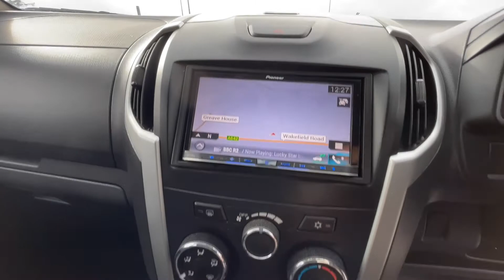Isuzu D-Max 2.5TD Yukon Vision 4x4 Double Cab Pickup YX16YLN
R N Golden
Wakefield Road
Lepton
HD8 0DL
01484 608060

Sunday Closed